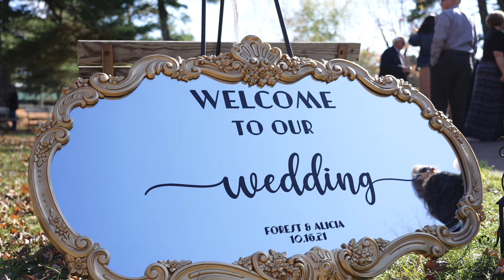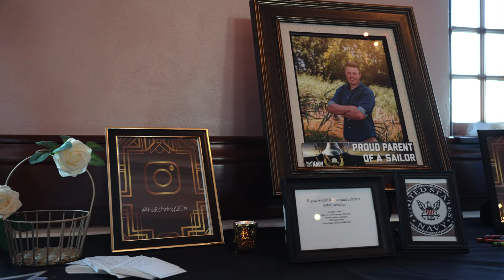It's all about Family | Irvine Park Wedding | Chippewa Falls, Wisconsin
What a beautiful day for Forest and Alicia! Chippewa Falls had some great scenery that we played with on their wedding day, and you couldn't have asked for better weather in the fall.

Ceremony | Irvine Park
Reception | Heyde Center
Videography | Monroe Film and Photo
Photography | Alicia Marie Photography